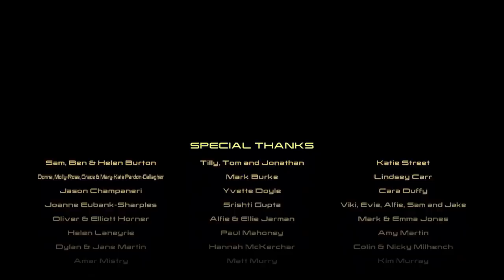HOMEM DE FERRO MORREU ?!?! no LEGO Marvel's Avengers LEGO Vingadores #07 Dublado em Português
LEGO Marvel's Avengers (LEGO Marvel Vingadores) dublado em Português. O Mais Forte da Terra. Homem de Ferro morreu???

Olá!
Eu sou o Raposa Verde e gosto de gravar minhas gameplays de um modo descontraído e o mais divertido possível que eu conseguir para compartilhar um momento legal com você que está me assistindo. O jogo principal desse canal desde seu surgimento tem sido os jogos da franquia LEGO, mas todos os jogos são bem-vindos por aqui. Temos vídeos de Minecraft, Roblox, Disney Infinity, e até mesmo alguns vídeos de jogos mais "sérios e maduros" como Uncharted e Horizon Zero Dawn. Espero que você tenha uma ótima e agradável experiência comigo.
Curta! Compartilhe! Divirta-se!